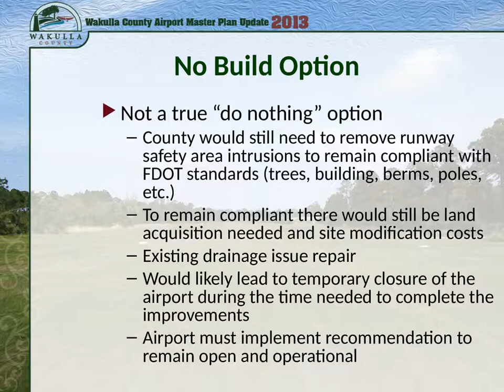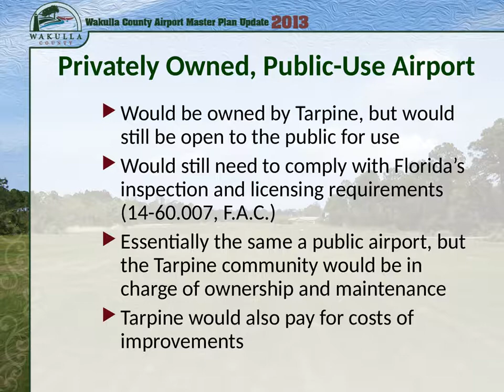Airport Master Plan Workshop